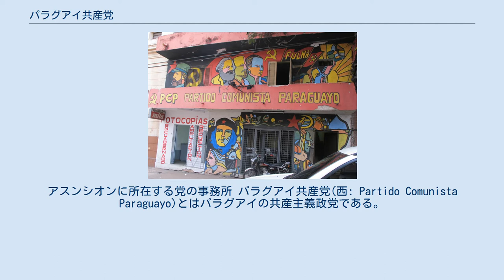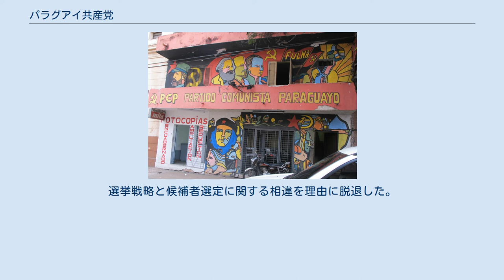パラグアイ共産党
アスンシオンに所在する党の事務所 パラグアイ共産党(西: Partido Comunista Paraguayo)とはパラグアイの共産主義政党である。
1928年2月19日に設立された。
後に共産主義インターナショナルのセクションとして認められた。
軍事政権時代は激しい弾圧を受け、1936年と1946年-1947年の短い期間のみ合法政党であった。
1989年のアルフレド・ストロエスネル政権崩壊後は再び合法政党となった。
 1967年に党は分離し、親中国派はパラグアイ共産党 (マルクス・レーニン主義派)を立ち上げた。
 PCPは2002年に左翼連合(IU)を設立した際のメンバーだったが、この組織からは2003年に脱退した。
しかしながらPCPの一部である, Movimiento por la Recuperación Democrática del Partido Comunista Paraguayoは引き続きIU内で活動することを選択した。
選挙戦略と候補者選定に関する相違を理由に脱退した。
 現在の書記長はナヘーブ・アマード（2007年～）。
 PCPは Adelante! (前進！)を出版している。